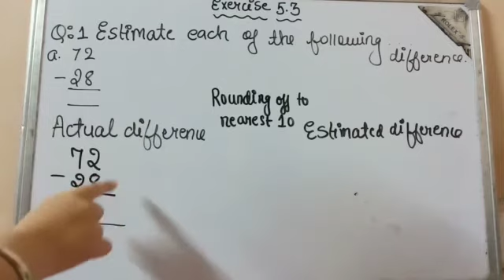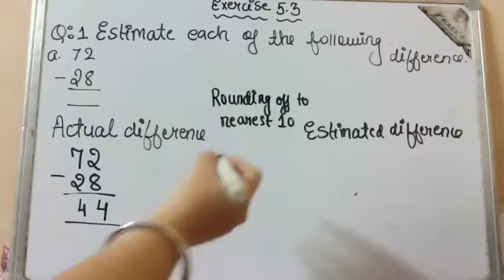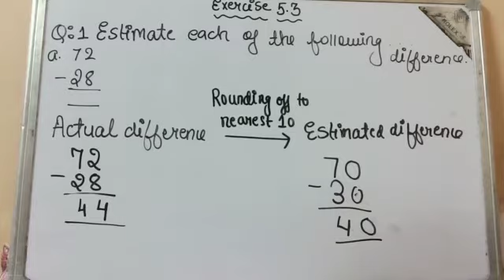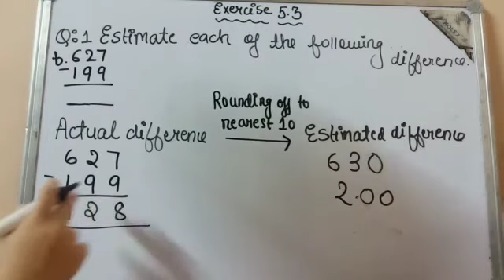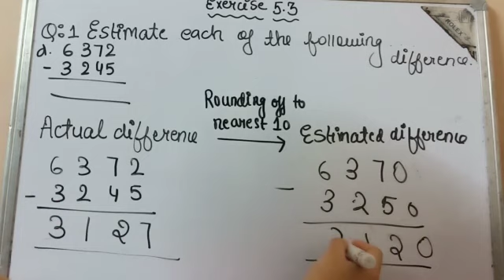12 09 2020 5TH MATHS PART 2